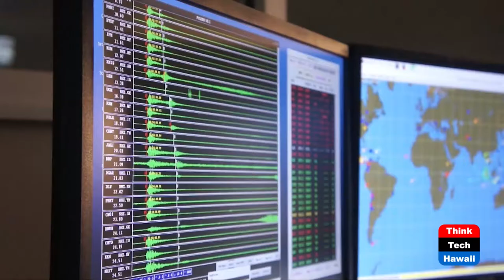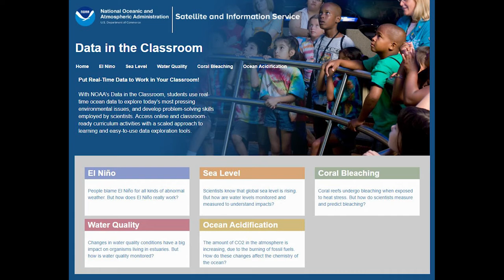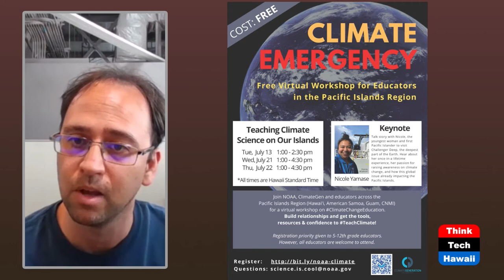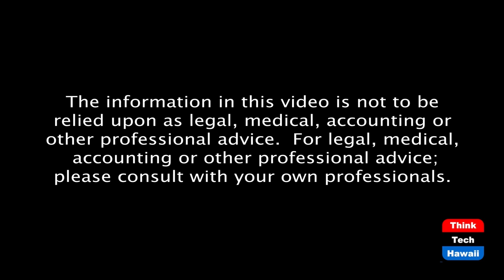UN World Ocean Day in Hawai'i Nei (Cooper UNion)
Organizing for Our Ocean Every Day.  The host for this episode is Joshua Cooper.  The guests for this episode are Leon R. Geschwind and Andy Collins.

Importance of our ocean in our daily lives and what we can all do to protect our Pacific and all oceans on the planet.